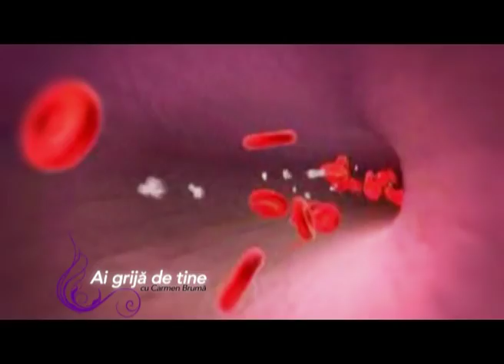Promo Ai Grija De Tine 16 03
Carmen Bruma promo Ai grija de tine,

Comanda online:

🔥 ABDOMENUL DE URGENTA BY CARMEN BRUMA este un program online de slabire si remodelare corporala adresat tuturor celor care vor sa obtina o imbunatatire consider
abila a  zonei abdominale , sa scape de kilogramele in plus rapid, ieftin si sanatos.
* IN CONFORTUL PROPRIEI CASE
* FARA ECHIPAMENTE SUPLIMENTARE
* FARA BANI ARUNCATI PE FEREASTRA
* 3 SAPTAMANI DE REGIM ALIMENTAR +5 VIDEO -URI CU ANTRENAMENTE ( incalzire, 3 antrenamente , stretching) PENTRU ACASA

🔥 SUPLA SI SANATOASA IN POST este un ghid cu sfaturi utile si un plan alimentar care te vor ajuta sa te alimentezi echilibrat, sa eviti greselile frecvente in post si sa scapi de kilogramele in plus:
– 7 saptamani de regim alimentar cu 3 mese
zilnice si o gustare , diverse de la o zi la alta, bazate pe regulile nutritiei sanatoase si tinand cont de nutrientii deficitari in perioadele de post.
– Dieta cuprinde reguli generale,retete pentru prepararea anumitor mancaruri si produse recomandate, in total 123 de pagini in format pdf
– Vei primi accesul pe grupul restrans de facebook SLABESTE CU CARMEN BRUMA ( pentru admiterea in grup e necesar sa faci cerere pe fb) unde vei beneficia de sfaturi suplimentare si de experientele celorlati membri

🔥 „JURNAL DE GRAVIDA – CUM SA-TI CONTROLEZI GREUTATEA SI SA AI UN COPIL SANATOS” este un ghid practic cu sfaturi utile pentru femeile insarcinate sau cele care intentioneaza sa aiba un copil. Este experienta mea de femeie care a ramas insarcinata la 37 de ani , a reusit sa acumuleze doar 10 kg in sarcina, a nascut natural un copil sanatos si a revenit la fomele initiale in doar 10 saptamani dupa nastere.

🔥 ACEASTA DIETA NU ESTE PENTRU CEI CARE CRED IN MOS CRACIUN SI ZANA CELOFAN  ARE TOPESTE GRASIMEA IN TIMP CE TU STAI SI TE INDOPI!ESTE PENTRU PERSOANELE( FEMEI SI BARBATI) INTERESATE SA SLABEASCA SANATOS SI SA INVETE SA SE MENTINA PE TERMEN LUNG
-6 SAPTAMANI DE REGIM ALIMENTAR CU 3 MESE SI 2 GUSTARI IN FORMAT PDF PE CARE IL PRIMESTI PE MAIL
-5 ANTRENAMENTE DE 15 MINUTE ( PLUS INCALZIRE SI STRETCHING) PENTRU ACASA, PE CARE LE PRIMESTI PE MAIL ( SUB FORMA UNUI LINK PE CARE IL ACCESEZI)
Am inteles de-a lungul timpului, ca voi, cei care sunteti interesati parerile si experientele mele in materie de nutritie si intretinere, va doriti un program concret. Normal, refrenul cu mancati legume si fructe si beti 2 litri de apa e deja plictisitor si inutil daca nu ai si un exemplu concret langa.
De aceea am decis sa creez un program concret si complet de 44 de zile ( 6 saptamani) care sa va ajute sa va formati niste deprinderi sanatoase, sa slabiti , sa va tonifiati si sa va demonstreze ca ORICINE POATE. Se numeste 3S adica SANATOASA, SLABA SI SATULA iar pe langa meniul pentru cele 6 saptamani, contine si un program de 5 antrenamente care trebuie executate intr-o saptamana. Sunt antrenamente scurte de 15 minute dar intense care se pot executa acasa pentru ca nu aveti nevoie de echipamente suplimentare. Asadar echipa castigatoare, sport plus alimentatie echilibrata .

BrandTube - MCN Youtube